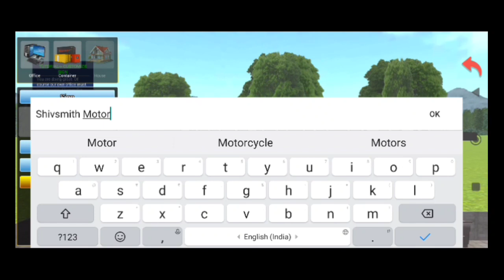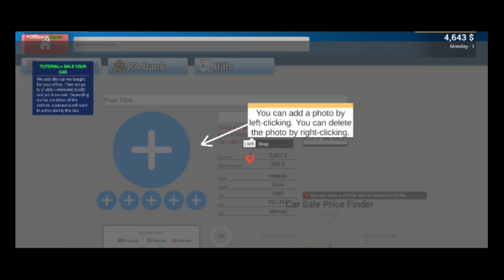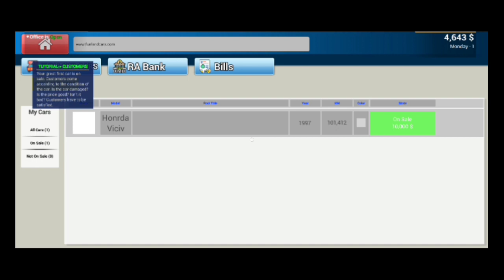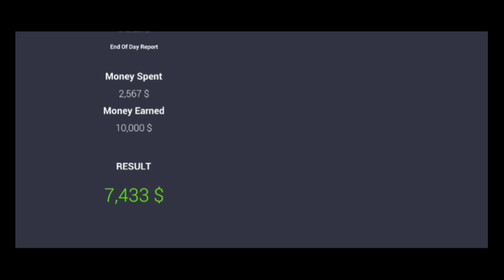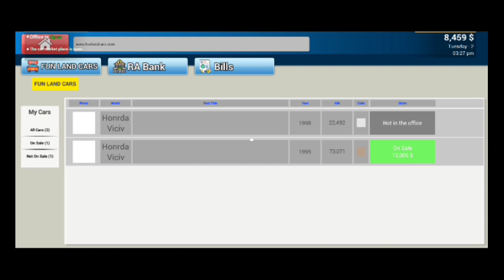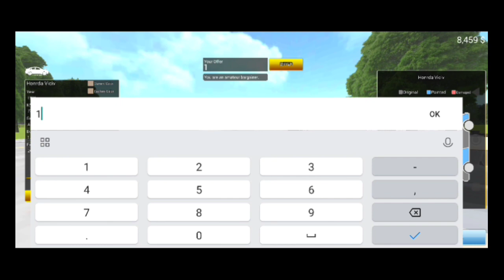Playing CAR FOR SALE Simulator ON MOBILE | CAR FOR SALE 2023